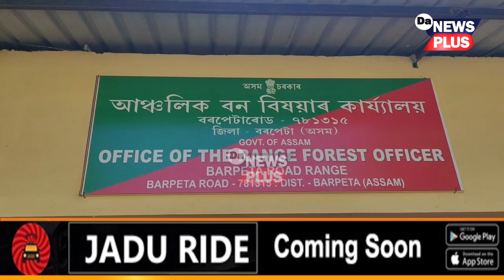বালি মাফিয়াৰ দপদপনিত নীৰৱ বন বিভাগ